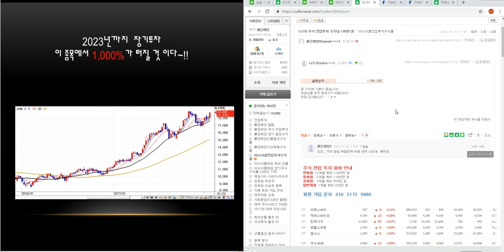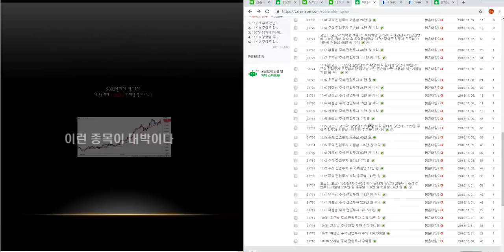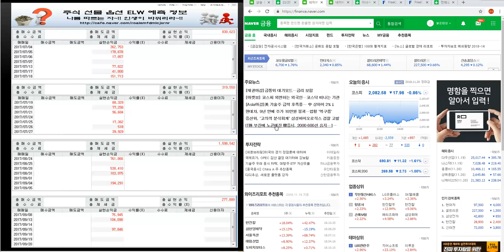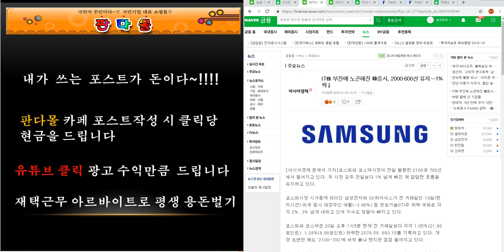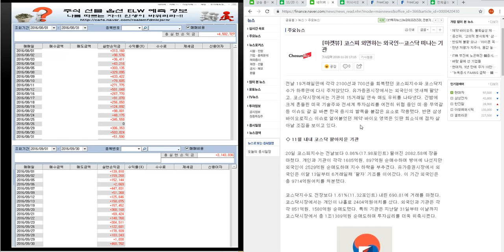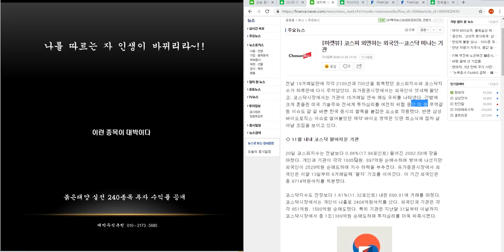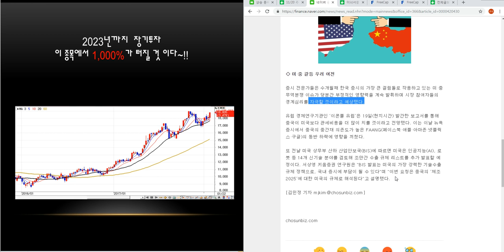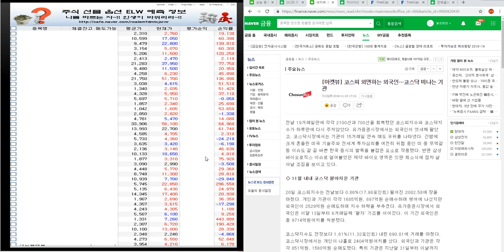11/20 코스피.코스닥.삼성전자 하락장 아직 끝나지 않았다 34편 주식 전업투자 우주님105만원 삼손님52만원 경청님 55만원